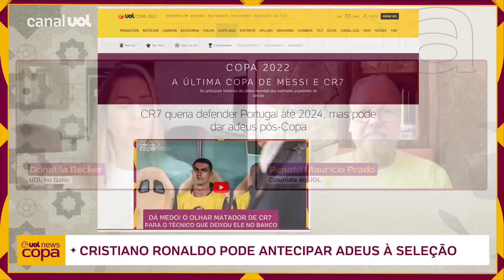CR7 queria defender PORTUGAL até 2024, mas pode dar ADEUS pós-Copa; RMP: 'Tinha que ter grandeza'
Domitila Becker comanda o UOL News Copa direto do Qatar, com os comentários de Renato Mauricio Prado, Casagrande e Rafael Oliveira, reportagens de Danilo Lavieri.